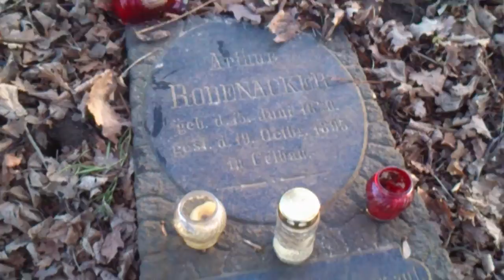groby w Celbowie